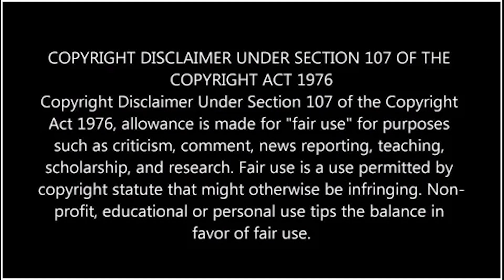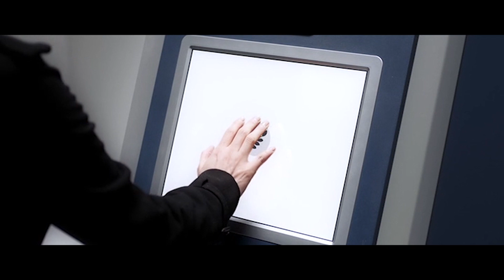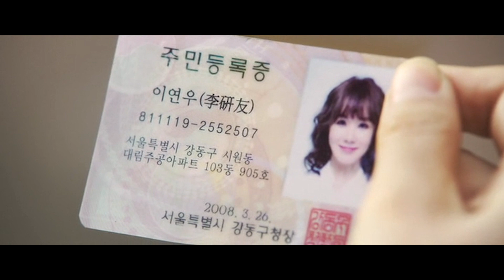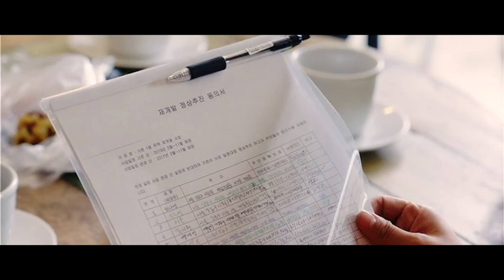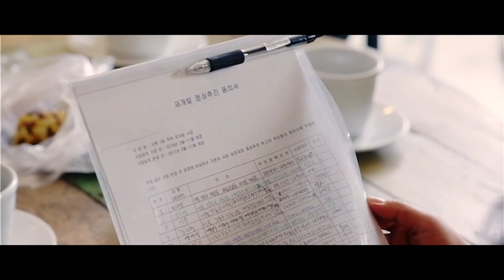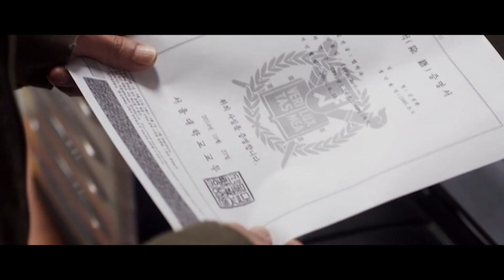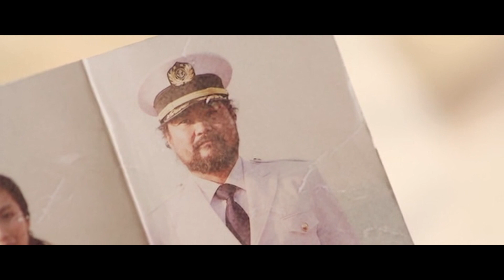അഹങ്കാരിയായ ഒരു പണക്കാരി പെണ്ണിന്റെ 30 ദിവസത്തെ middle class ജീവിതം| Malayalam Explaination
ഞങ്ങളുടെ ചാനലിലേക്ക് സ്വാഗതം

അഹങ്കാരിയായ ഒരു പണക്കാരി പെണ്ണിന്റെ 30 ദിവസത്തെ middle class ജീവിതം | Wonderful Nightmare Korean Movie in Malayalam Explaination